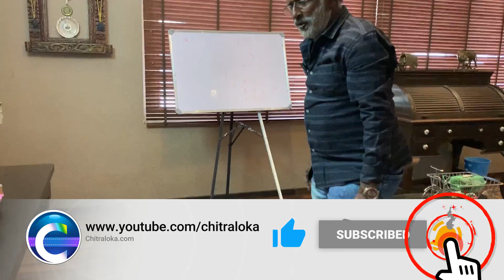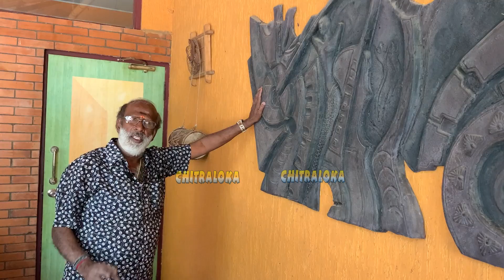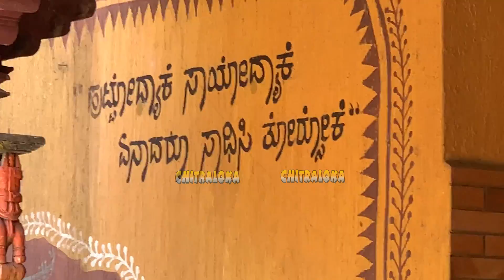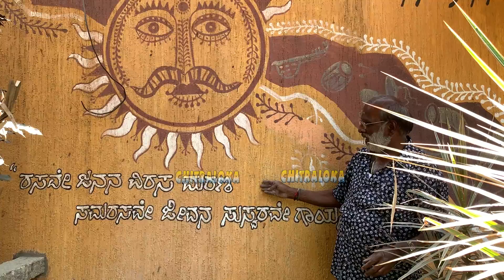ರವಿಚಂದ್ರನ್ ಕರಿ ಸುಬ್ಬುಗೆ ಕೊಟ್ಟಿದ್ದೇನು? | What all Gifts Ravichandran Gave to Karisubbu? | Crazystar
ಕನ್ನಡ ಚಿತ್ರರಂಗದ ಕ್ರೇಜಿ ಸ್ಟಾರ್ ರವಿಚಂದ್ರನ್ ನಟ ನಿರ್ಮಾಪಕ ಕರಿ ಸುಬ್ಬುಗಿಂತ ಚಿಕ್ಕವರು. ಆದ್ರೂ ಕರಿ ಸುಬ್ಬು ರವಿಯನ್ನು ಅಣ್ಣ ಎಂದೇ ಕರೆಯುತ್ತಾರೆ. ಅಬ್ಬಾಯಿ ನಾಯ್ದು ಸ್ಟೂಡಿಯೋದಲ್ಲಿ ರವಿಚಂದ್ರನ್  ಅವರ ಸೆಟ್ ಪ್ಪಾಪರ್ಟಿಗಳಿ ಬಹಳ ಇದ್ದವು. ಅದರಲ್ಲಿ ಕೆಲವು ಕರಿ ಸುಬ್ಬು ಗಮನ ಸೆಳೆಯಿತು. ರವಿಯಲ್ಲಿ ಕೇಳಿದಾಗ ಏನೇನು ಬೇಕೋ ಅದನ್ನ ತಗೋ ಅಂದ್ರು. ರವಿ ಕೊಟ್ಟಿದ್ದೇನು ಎಂದು ವಿತಿಳಯಲು ವಿಡಿಯೋ ನೋಡಿ...

ವಾಸು ಅರಮನೆಯಲ್ಲಿ ಕರಿ ಸುಬ್ಬು ಹೇಳಿದ್ದೇನು? | Actor Kari Subbu Surprises Vasu At his Farm House | Ep 68